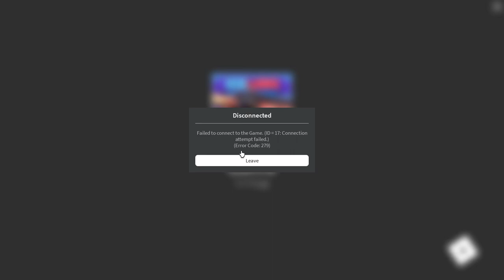Playing with Jade kit, Really fun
it was hard at first but I got used to it.